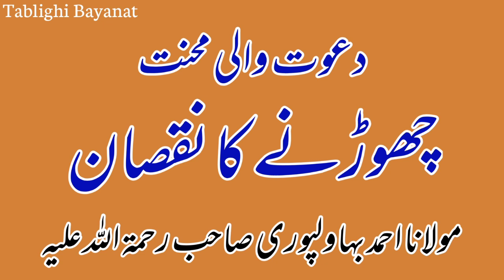Dawat wali mehnat chorne ke nuqsan | Maulana Ahmad Bahawalpuri Sahab Rehmatullah Aleh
Bayan: Maulana Ahmad Bahawalpuri Sahab Rehmatullah Aleh

Yah Bayan 2001 Ijtema Ka Bayan Hai

Jazak Allah 😇